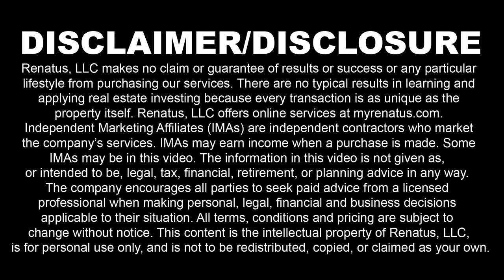Heather Hering Fix and Flip Intro Video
Heather has a master’s in accounting and has been involved in real estate design and remodeling for over a decade.

Through Innovative Custom Homes, Heather strives to make each home a work of art and craftsmanship, and has cornered this market by creating a home that owners are truly proud of.

She participates regularly in Parade of Homes and has been recognized internationally for her work winning the 2018 Small Residential Builder of the Year at World of Concrete.

What would you learn in THIS Course on Fix and Flipping
* Learn how to analyze the ideal target property, then identify the specific steps that will be required during the Fix & Flip process.
* Increase the chances that your property transaction will achieve high success and massive profits when you decide which tasks to undertake personally and when and how other tasks should be delegated to sub-contractors and team members.
* Review the acquisition, repair, escrow, and marketing processes, in addition to detailed property evaluation strategies which allow you to estimate repairs.
* Make sure you know the target market, and the attributes that will make property most valuable in that area.